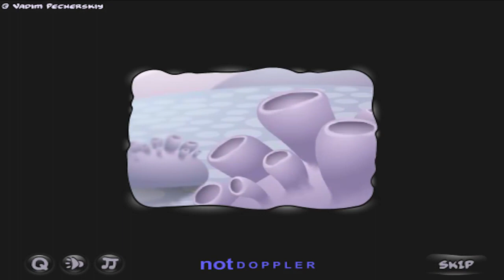Paint World - Full Walkthrough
Gather every paint-blob to create a great paint buddy and pass each level! Learn in this video how to do so!